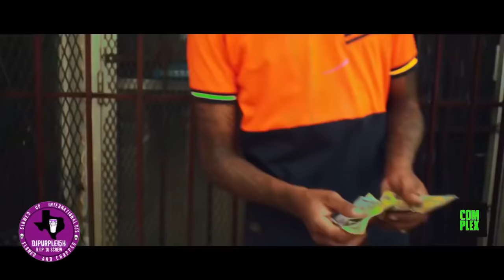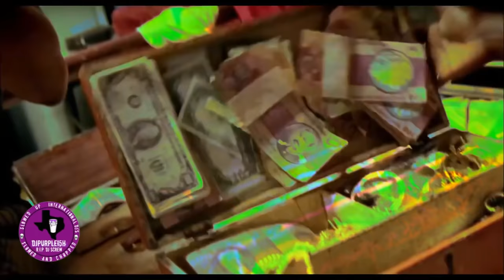Migos - John Wick (Movie Visual) (Official Chopped Video)